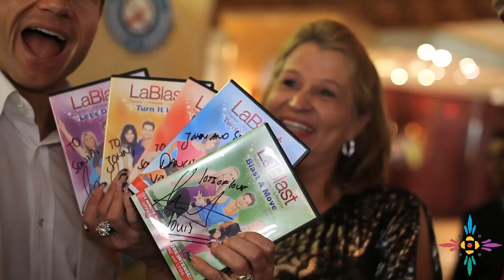Louis Van Amstel at Mohegan Sun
Mohegan Sun's Signings & Sightings presented Emmy nominated choreographer Louis Van Amstel for a free signing on Wednesday, April 4th. Louis hosted the Arthur Murray 100th Anniversary party in The Shops and tried out Mohegan Sun's Shine 360°! To view his Shine 360° video,